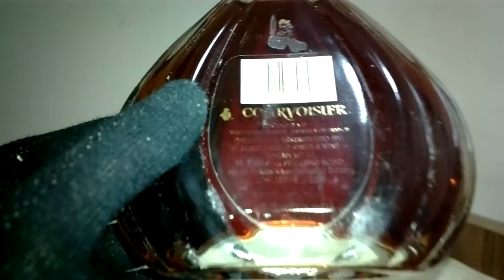XO Imperial, Cognac